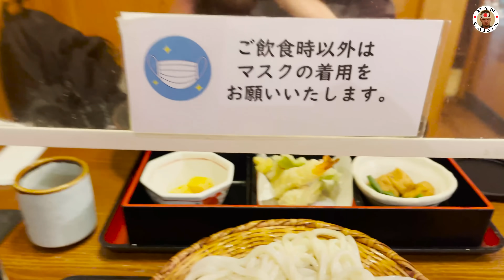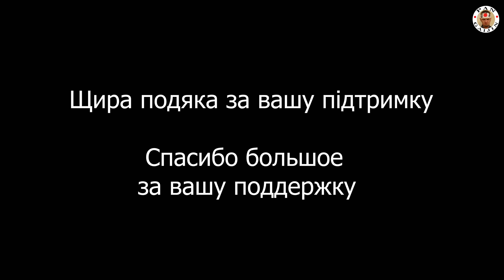Еду в Камакура,история с японским правительством — Видео о Японии от Пан Гайджин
Привет. Я Пан, который живет в Японии вместе с пани Канами.  Мои будни и повседневные заботы,ремонт дома, радости, юмор и общение с японцами.
ВСе новости будут выходить теперь на TELEGRAM
теперь ты не пропустишь выход нового видео на канале и вовремя получишь уведомление!!!
Хочешь тоже инвестировать в биткоин и другие криптовалюты? Тогда тебе нужна эта биржа,начни инвестировать уже сегодня. Думай о будущем сегодня, а не завтра. Биржа криптовалюты:
Криптовалютные кошельки для желающих сделать вклад в  развитие инакомыслия:
🎁биткоин（BTC）:
1Pw4hQJATxj9bCfhRCaFKBJBwQAq3F25K2
🎁bitcoincash（BCH）:
qzyk4hd6vg04yt58yzst5s7mjync36fztqgglgnhc6
🎁Єфириум （ETH）:
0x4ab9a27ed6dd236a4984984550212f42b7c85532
🎁лайткоин（LTC）:
LLpmu7H2fJyyUv1Kxk4RnenVzpWsWBuGfS

ССылка на меня гугла эксперта

Канал пан Гайджин покажет не просто, что такое Япония, вместе с пан Гайдзин вы узнаете настоящую Японию. Правда о Японии можно узнать только на канале Pan Gaijin.
На канале пан Гайдзин не только путешествия, но и аниме, отношения с японками, быт японцев, иммиграция в Японию, японская кухня.
А так же стрим из Японии (прямой эфир), можно посмотреть только на канале пан Гайдзин.
Он же пан Гайджин, он же самурай Pan Gaijin. Банзай